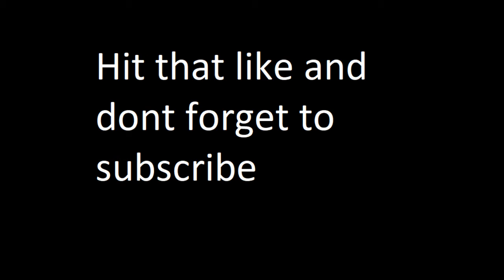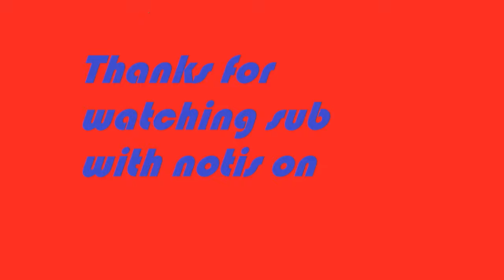kyrie irving back at it edit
just an edit